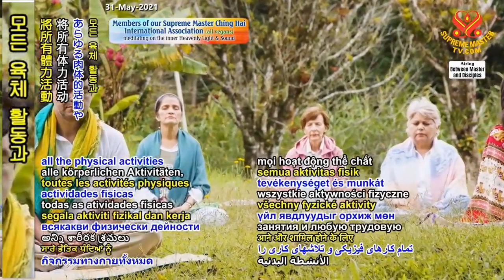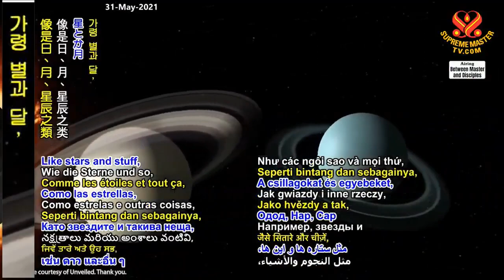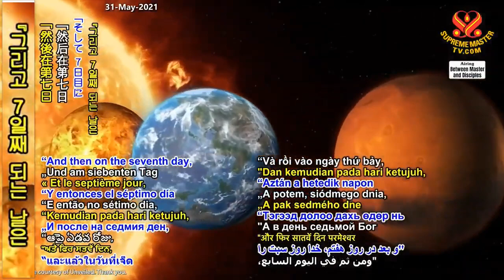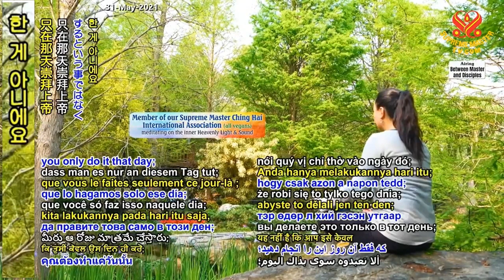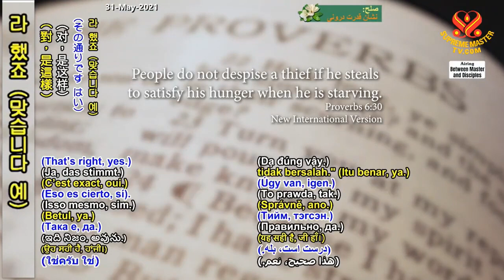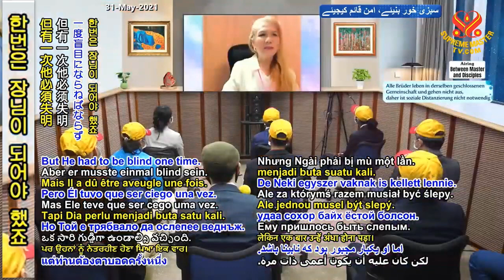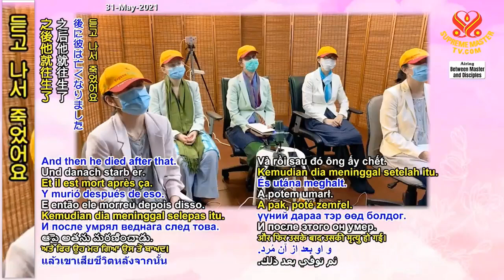( P. 6 / 13 ) Mười Điều Răn Và Moses Và Lũ Kiến , ( 15 4 2021 ) - Thanh Hải Vô Thượng Sư